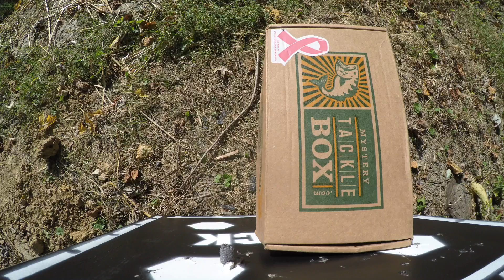How to open your Mystery Tackle Box while sighting in your bow.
I needed to dial in the Mathews Halon 6 so I decided to open the Mystery Tackle Box at the same time.